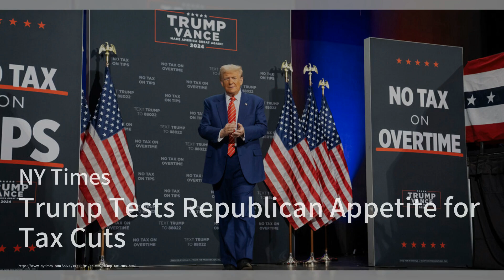Texas Real Estate Ban Sparks Chinese-American Activism；ECB Cuts Rates Again as Eurozone Economy Stum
Welcome to our show, "The World Brief"! Today, we dive into the rising wave of activism among Chinese-Americans in Texas, ignited by a proposed bill that threatened to restrict property purchases. This political engagement has led to increased voter turnout and a united front against anti-China legislation, showcasing the power of community mobilization!

Next up, we turn our attention to Europe, where the European Central Bank has once again cut interest rates in a bid to stimulate a sagging economy. With inflation under control but structural issues lingering, the ECB is shifting its focus from inflation control to economic growth, signaling potential further cuts in the future. It's a critical moment for European policymakers as they navigate these economic challenges!

Finally, we discuss the U.S. government's recent sanctions on two Chinese companies linked to drone production for Russia in the Ukraine conflict. This marks a significant step in the U.S. effort to curb foreign military collaboration, reflecting ongoing geopolitical tensions. As the situation unfolds, the implications for international relations are profound!

Please continue to watch for more detailed content!